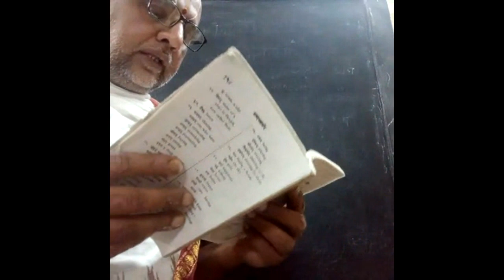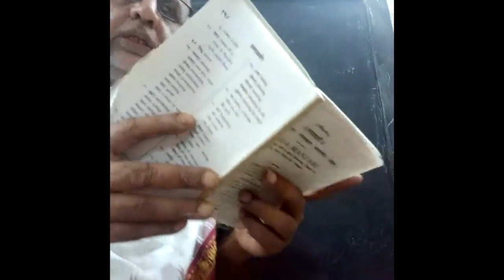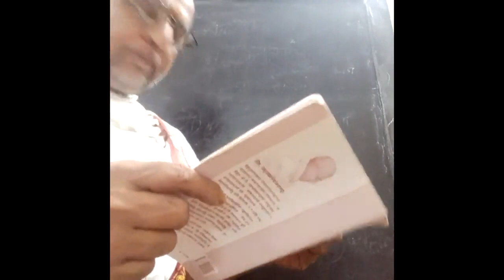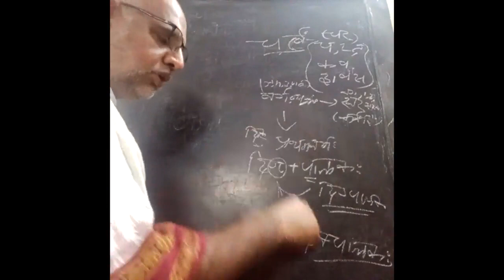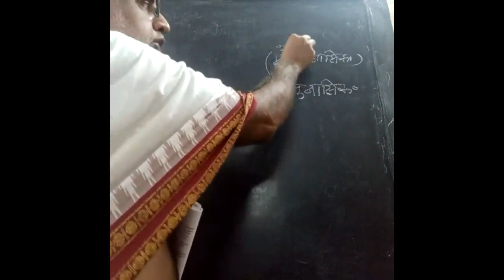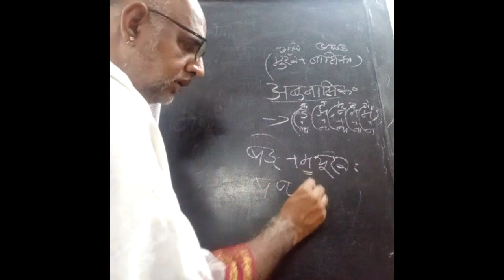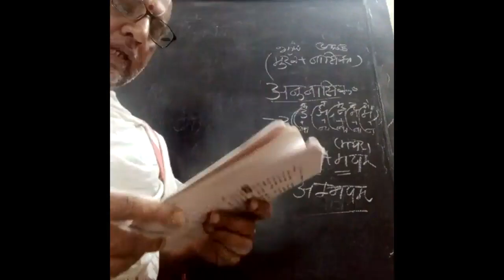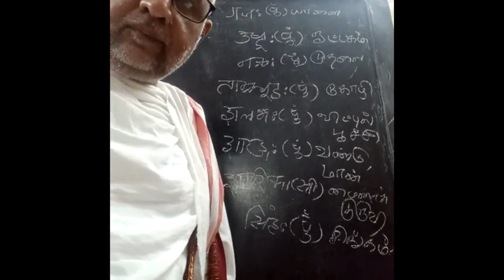Digital Campus Program - Medha Classes - 17/07/23 - Sri. Rajagopalan Swamy